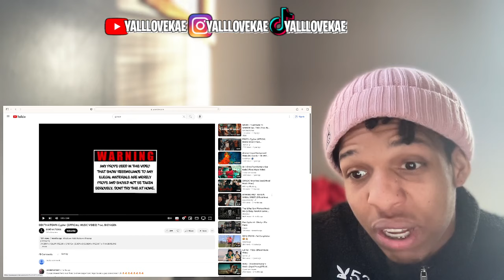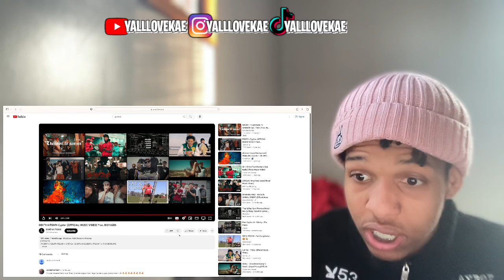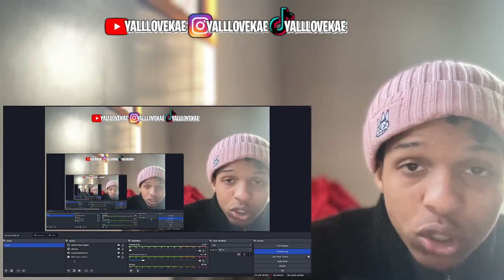THAILAND CHECK THEM OUT! 🇹🇭😱🔥 | DEKTHAITOWN Cypher (OFFICIAL MUSIC VIDEO) Prod. BIGYA$EN (REACTION)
DEKTHAITOWN Cypher (OFFICIAL MUSIC VIDEO) Prod. BIGYA$EN